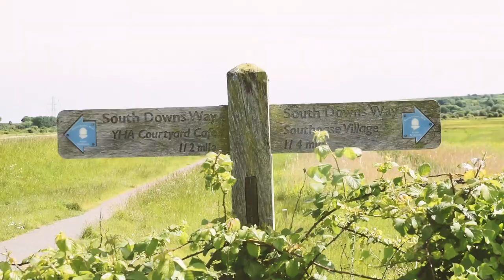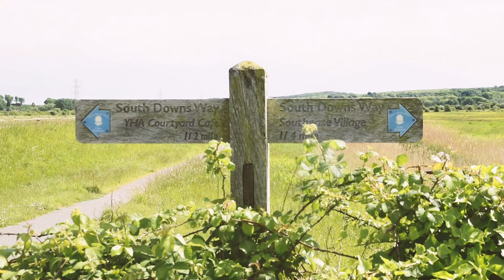Videography through the photographers eye